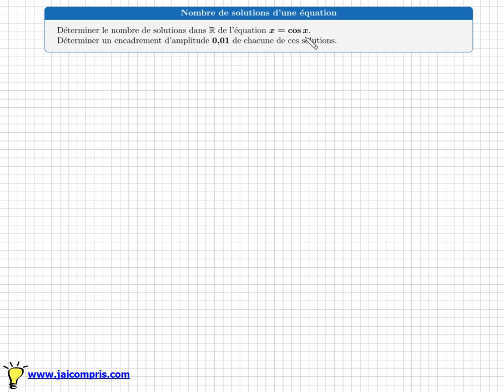Théorème des valeurs intermédiaires et fonction trigonométrique - nombre de solution x=cos(x) 💡💡💡💡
Objectifs:
Savoir utiliser le théorème des valeurs intermédiaires
savoir manipuler les fonction trigonométrique co(x) dérivation

💡💡💡💡: problème ouvert assez difficile - type BAC - terminale S
mathématiques